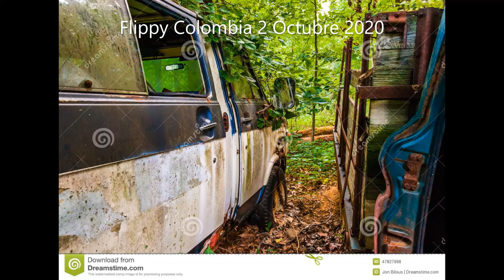Furgonetas Abandonadas (5) - Reset